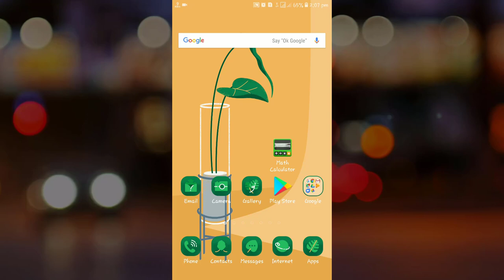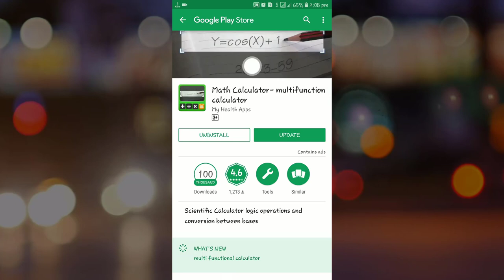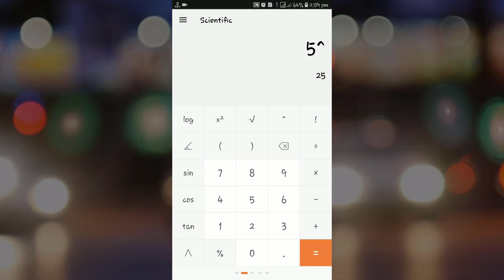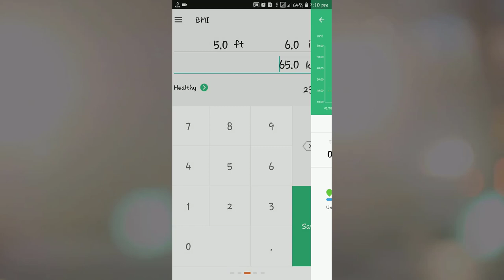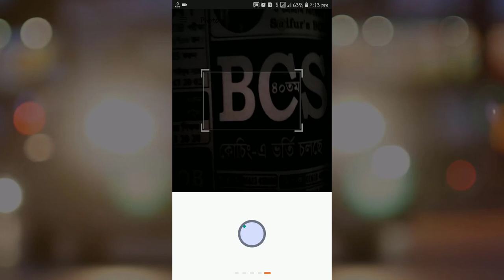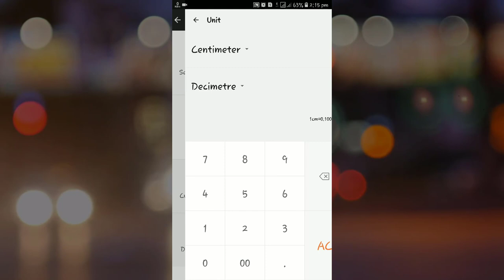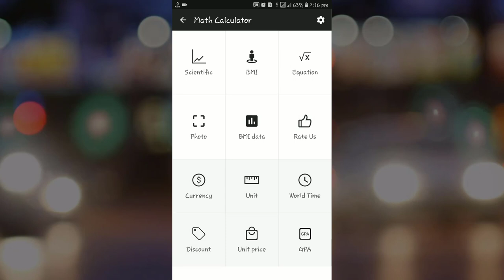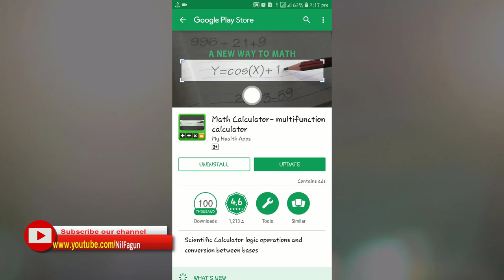Multifunction Math Calculator – Scientific, Percentage, BMI, Currency, PhotoMath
*** Today our tutorial is a great and useful job for the best calculator app. You can find the app in the play store. And the name of the app is math calculator- multifunction calculator. If this is the only calculator installed on your phone, then you can easily calculate all your essentials. And it's a free app. With this calculator you can easily do all the work of science which is useful for students. For those businessman again, this app is very useful for them. Because this app has the advantage of%. There are also many more functions in the Eye App.

Another interesting feature is that you can easily edit your calculations with the camera.

So, those who need instant download this app and start using it.